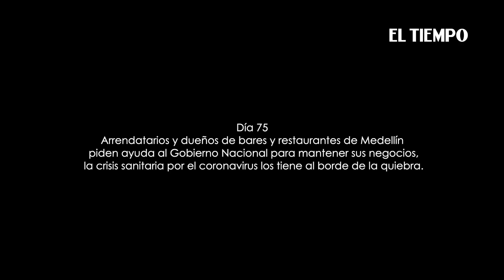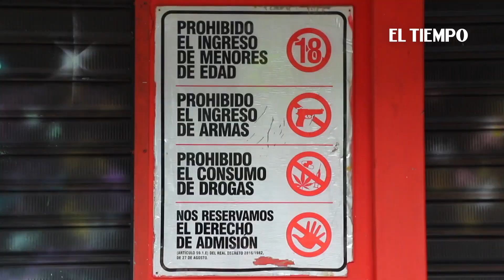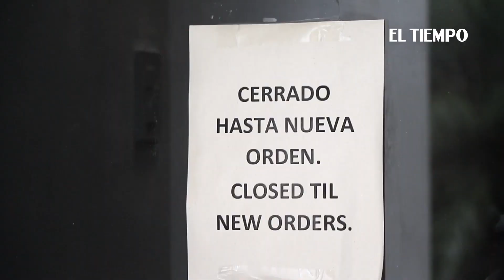Día 75: bares y restaurantes en crisis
Sectores turísticos del país, como el Poblado en Medellín, piden ayuda a las autoridades nacionales. Bares, restaurantes y discotecas pasan duros momentos por el cierre debido a la cuarentena para enfrentar el coronavirus.